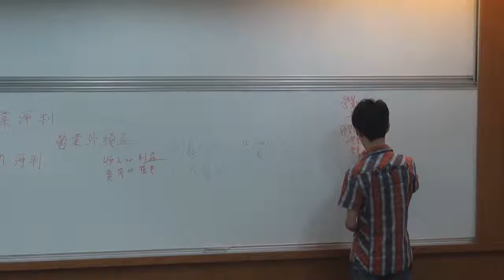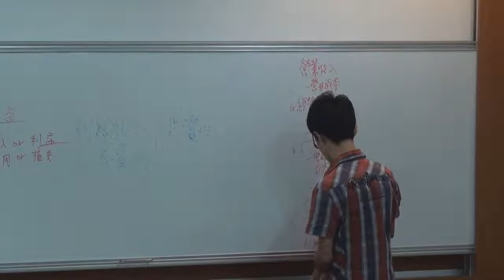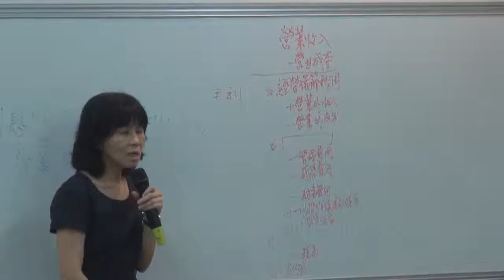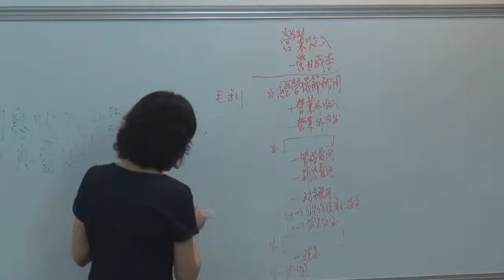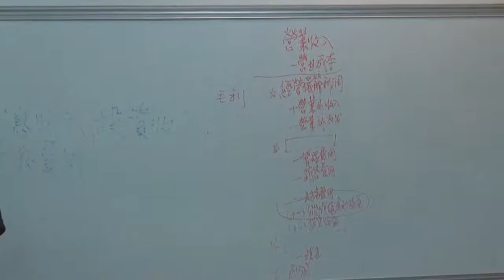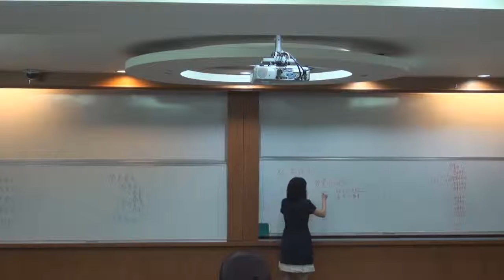《國立中山大學開放式課程》中級會計學(一) (林玉華老師) 3